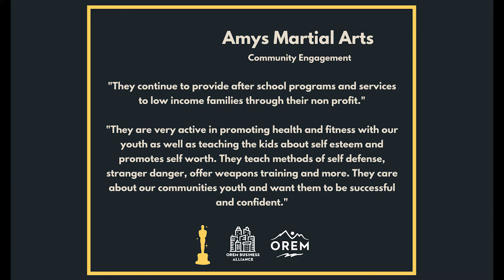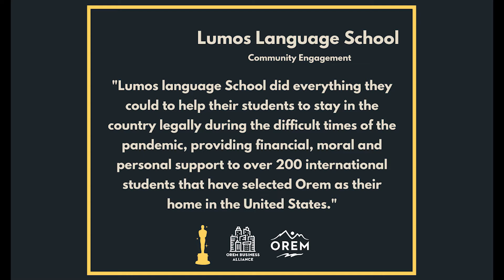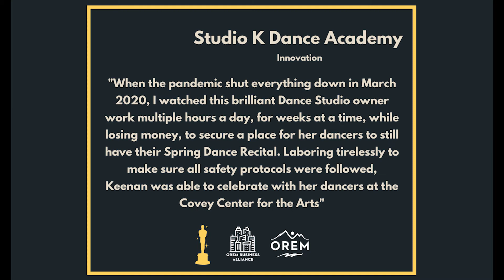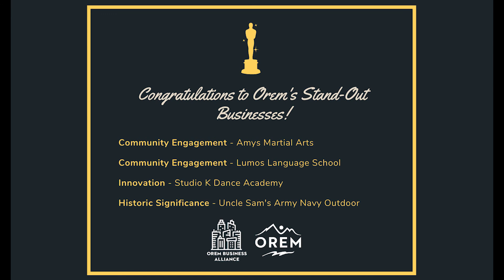2020 Stand-Out Orem Business Awards!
The City of Orem and the Orem Business Alliance wants to recognize some awesome businesses for their unique and valuable contributions to our community.

Congratulations to Amys Martial Arts, Lumos Language School, Studio K Dance Academy, and Uncle Sam's Army Navy Outdoor!

Music is "Good Times" by Scott Holmes Music through Free Music Archive